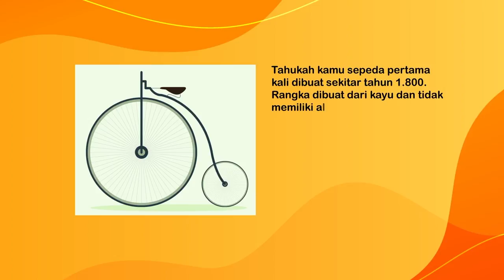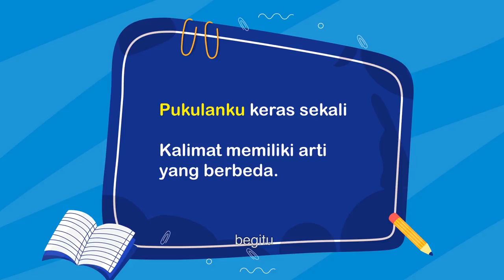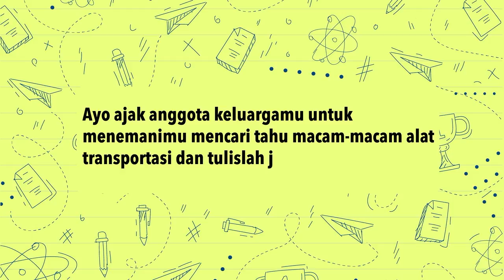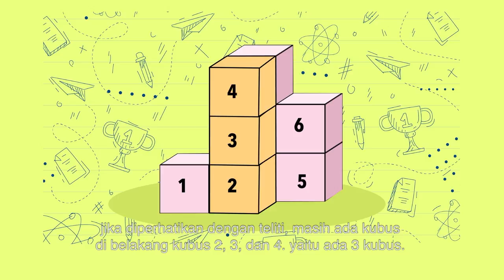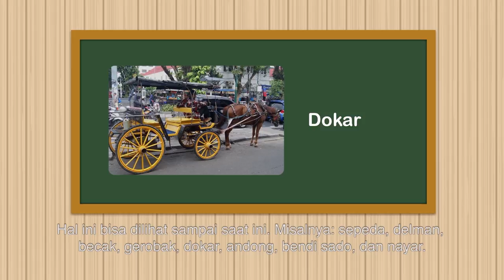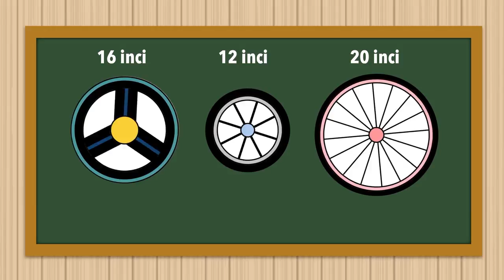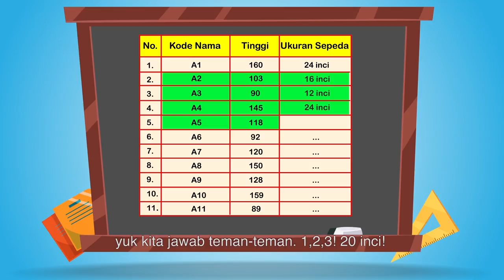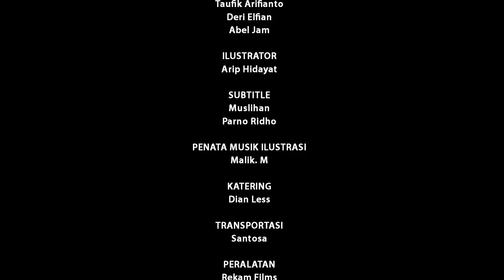BDR | SD Kelas IV| Episode 17 - Sejarah Roda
Pada episode hari ini, teman-teman akan diajak mempelajari: sejarah roda, menuliskan alat transportasi yang disuka, mempelajari penemuan roda, mengetahui ukuran sepeda anak, menghitung ukuran sepeda dari daftar anak-anak komplek serta membaca dan membuat diagram. Dari segmen literasi, pemirsa diajak mempelajari akhiran -i, -kan, -an dan -nya,